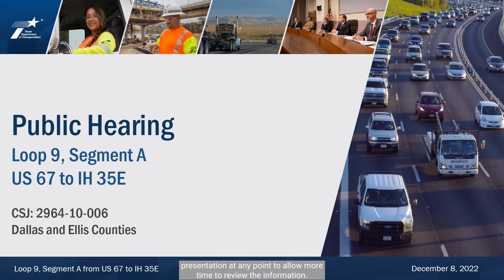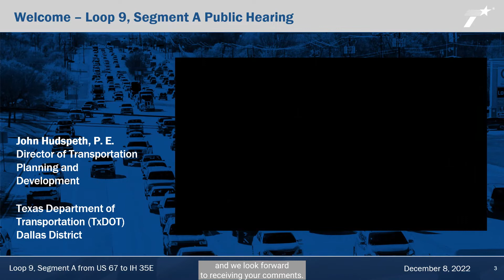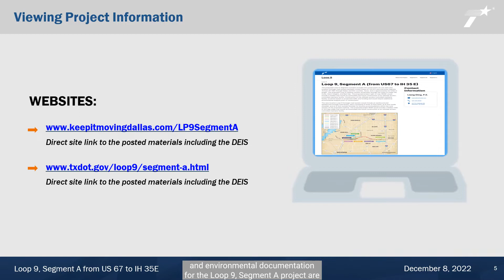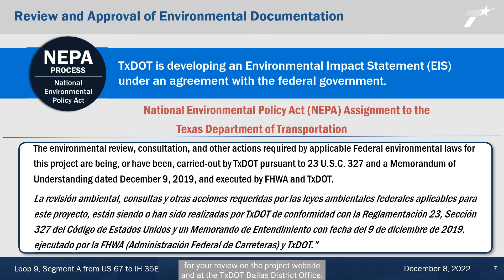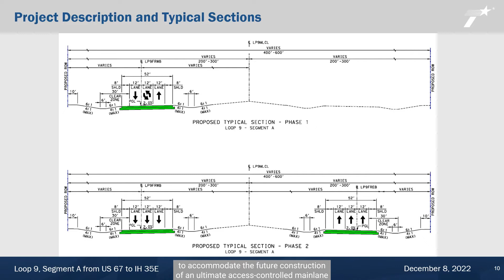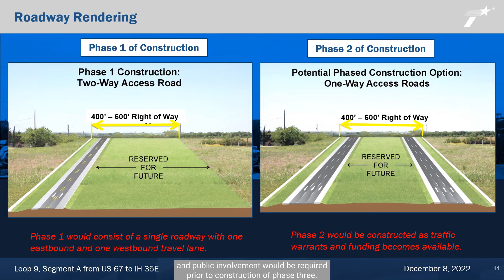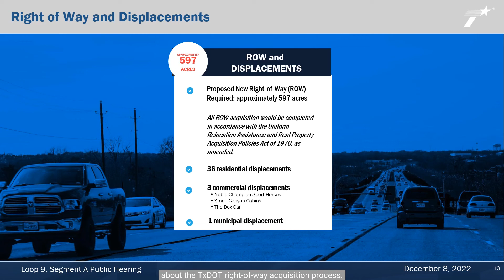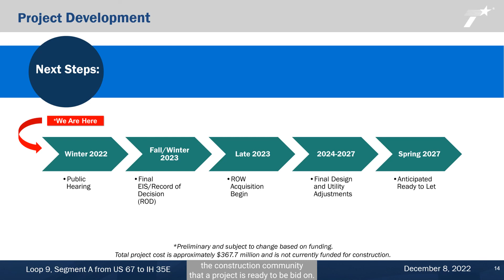Loop 9 Segment A Public Hearing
The proposed Loop 9, segment A project includes the construction of a six-lane, new location frontage road system between US 67 and I-35E through Dallas and Ellis Counties in Texas, and is approximately 9.4 miles long. The proposed roadway system would pass through the cities of Cedar Hill, Ovilla, Glenn Heights, and Red Oak.